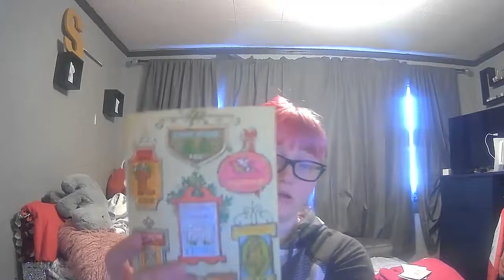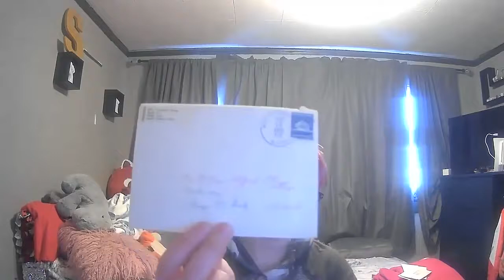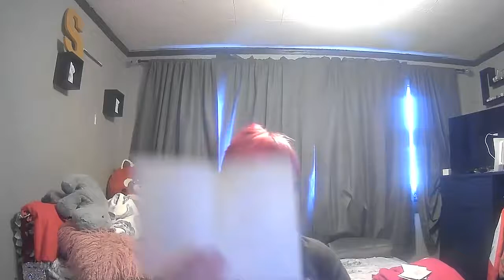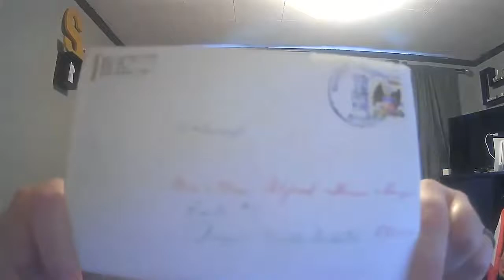Initial Organization of the Richard Thum Papers Part 8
Follow along as I go through a giant tote filled with family history documents. I am working on the first step of the process, the initial sort of a collection.